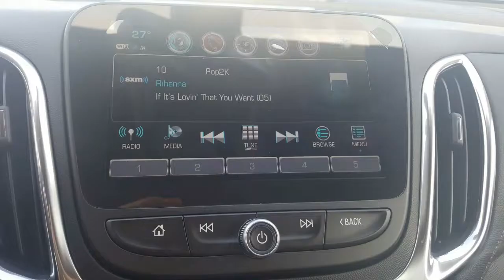18 Equinox Premier Orange Burnt Metallic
2018 Orange burnt metallic.  A look at the exterior as well as the interior.